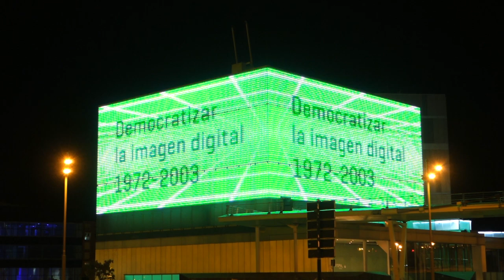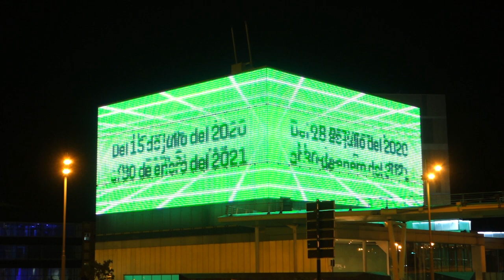Atari, I Robot (1984). Emisión en la Fachada Media de Etopia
En esta proyección sobre la Fachada Media de Etopia podemos descubir "I, Robot" (1983), uno de los grandes puntales en la evolución de la imagen digital en los videojuegos. "I, Robot" es un hito en la historia al ser el primer videojuego en utilizar gráficos de polígonos sombreados en 3D. Aquí, el jugador controla a un "Unhappy Interface Robot # 1984", un robot esclavo que ha desarrollado consciencia de sí mismo y decide rebelarse contra el Gran Hermano. Para pasar de nivel, el robot debe destruir el ojo gigante del Big Brother, primero usando su escudo y luego atacando al ojo directamente. El robot dispara energía al escudo moviéndose sobre bloques rojos en el nivel, convirtiéndolos en azules. Aunque el robot puede saltar, será destruido si lo hace mientras el ojo está abierto. Con una clara inspiración cubista, este rotundo intento de priorizar la estética en los videojuegos fue un completo fracaso económico.